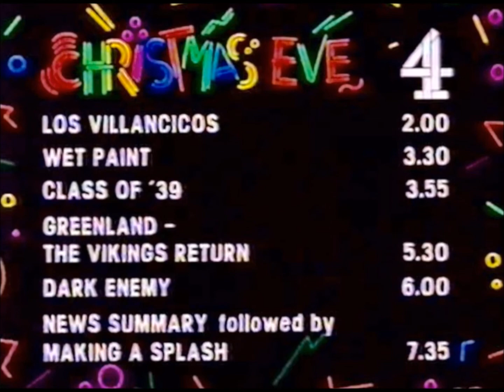CHANNEL FOUR INTERVAL MUSIC - "THE TWELVE DAYS OF CHRISTMAS"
The Twelve Days of Christmas by William Loose

The copyright of the composers and publishers, and of Channel 4 Television, is acknowledged. This music should not be used in a professional production without the consent of the relevant authorities.